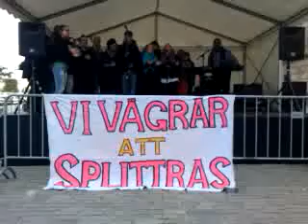Gospel mot rasism på Kulturama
Sverigedemokraterna är med och väljer talman i riksdagen. Polisen förväntar sig kravaller och har fyllt hela centrala Stockholm med polisfyllda pikébussar.
Kulturama anordnar en dag mot rasism med gospelshow på mynttorget utanför riksdagen.